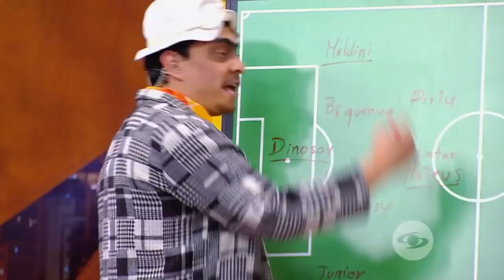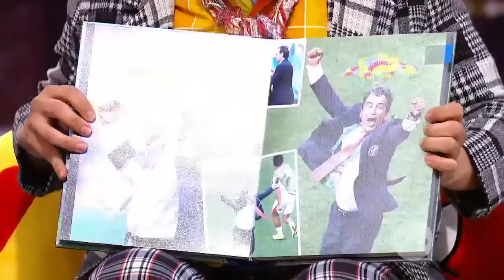Jorge Luis Pinto en The Suso´s Show Caracol TV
El profe visitó The Susos Show y habló de tosda la pasión que siente por el fútbol y por Millonarios ¡Qué cusca!

Puedes ver The Suso's Show todos los domingos a las 6:00 p.m. por Caracol TV.